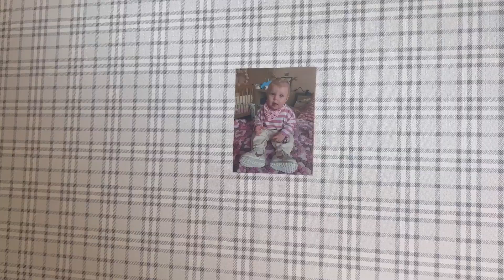ОТДАЛ — ОТКРЫЛСЯ | КОСТЯ МОРОЗОВ | АМКАР ПЕРМЬ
0:00 Рассказываем про формат шоу
0:16 Превью ответов
1:18 «Я привык здесь ко всему, к антуражу, к людям и болельщикам»
2:40 «Поражения я принимаю, но переживаю их очень тяжело»
4:00 Самые важные футбольные моменты за «Амкар Пермь»
6:03 Разлука с Кайковым
7:20 Перемещение в раздевалку команды
8:05 О новом сезоне и тренировках
9:15 Что произошло в Тюмени?
11:00 О готовности к сдвоенному выезду
11:53 Перемещение в комнату Кости на базе
12:15 О семье
13:05 Татуировки Морозова
14:45 Блиц
16:30 Блиц от Кайкова
18:30 Розыгрыш подарка от Кости

Условия розыгрыша:
1. Один человек — один комментарий
2. Учитываются только комментарии к посту ВКонтакте